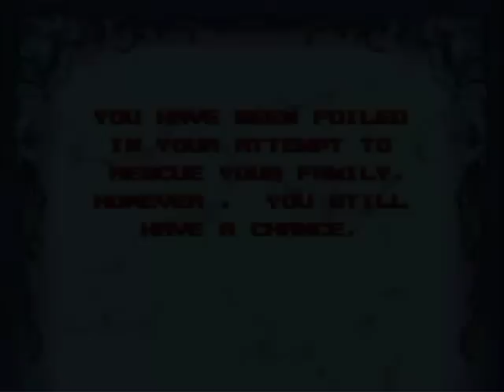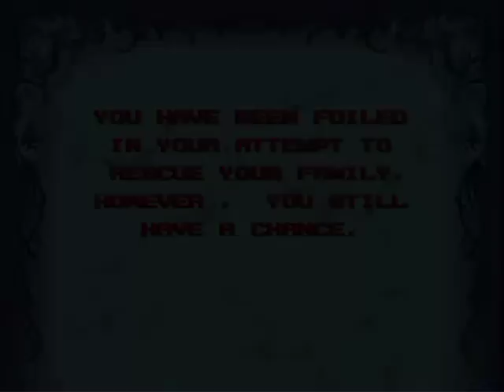Addams Family 08 - Sweltering & Frigid Conditions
WARNING: There IS profanity in this video, children viewership is not recommended.  You've been WARNED!

Addams Family was produced by Ocean and copyrighted by Paramount Pictures.  The game was released on the Super Nintendo

The savestate abuse continues with the progression through one of the hardest areas in the game.  Scrap Brain Zone certainly wasn't THIS evil but this is definitely giving a horrific dose of pain and frustration.  What's the reward at the end, apparently the oldest member of the Addams Family.  Where's a Princess when you need one!?